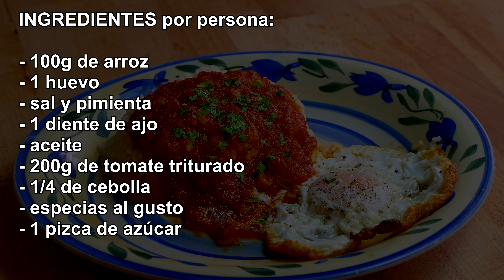ARROZ A LA CUBANO: La receta cubana que ha visto menos el caribe que los Vikingos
COMPRA mi libro

Recetas de cocina faciles y economicas con arroz y huevo frito. Cenas y Comidas rapidas y ricas: Como hacer arroz a la cubano. Una receta que, a pesar de su nombre, es típica española. No obstante, se dice que el nombre de esta receta proviene de los españoles coloniales en Cuba, quienes inventaron esta receta en la que entonces era una colonia española. En este vídeo, también muestro como freír un huevo frito. Algo delicioso de hacer. Una sencilla y deliciosa comida rapida y facil de hacer en casa que seguro triunfa en fiestas y para niños.
¡Que no te falten ideas para preparar platos salados rapidos para almuerzos y cenas!

INGREDIENTES por persona:

- 100g de arroz
- 1 huevo
- sal y pimienta
- 1 diente de ajo
- aceite
- 200g de tomate triturado
- 1/4 de cebolla